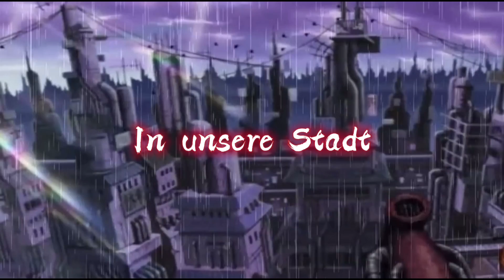DAVAGE - NAGATO (Official Lyric Video)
Lyrics and Mix by Davage